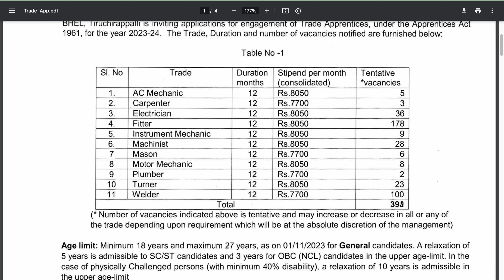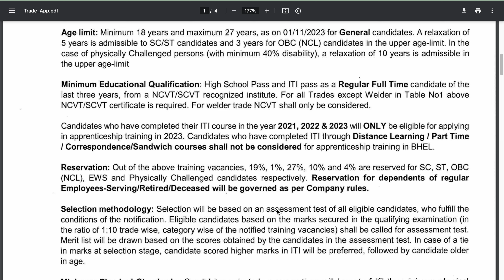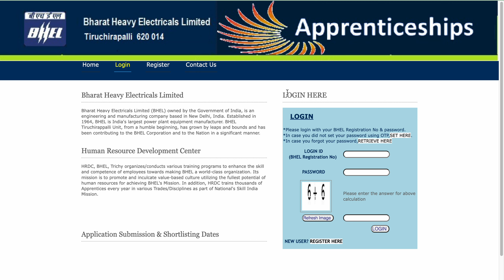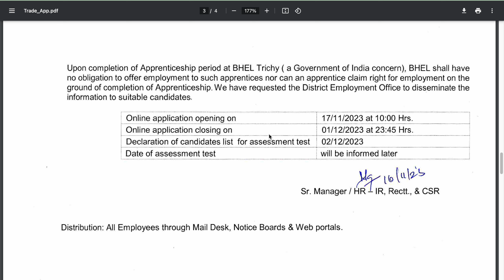bhel apprentice || iti apprentice in bhel